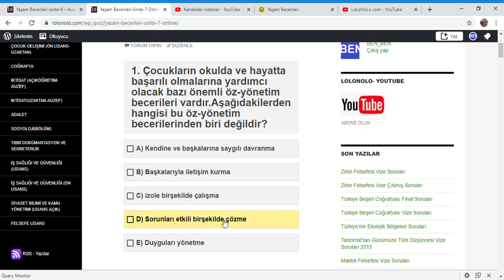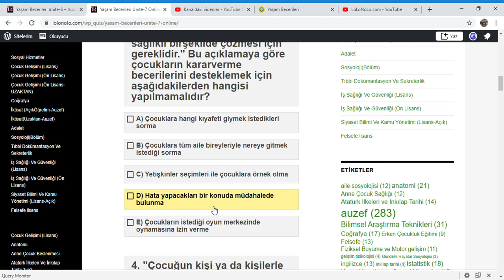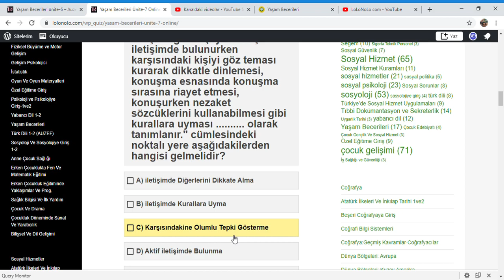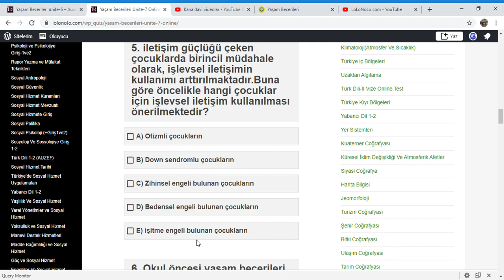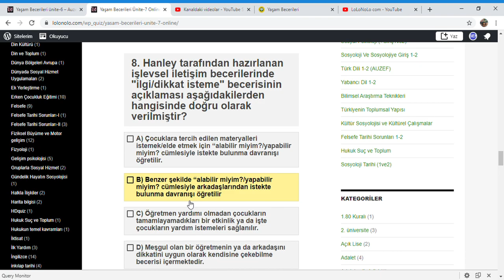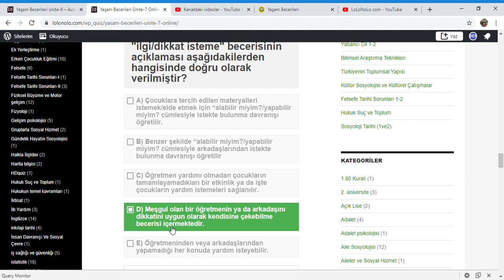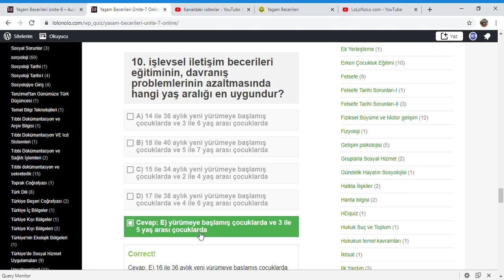AUZEF Yaşam Becerileri Ünite - 7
Yaşam Becerileri Ünite - 7

Yaşam Becerileri Ünite - 2

Yaşam Becerileri Ünite - 4